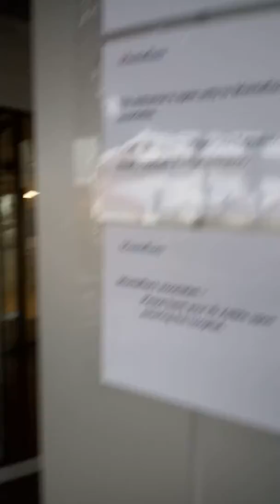April 4, 2020